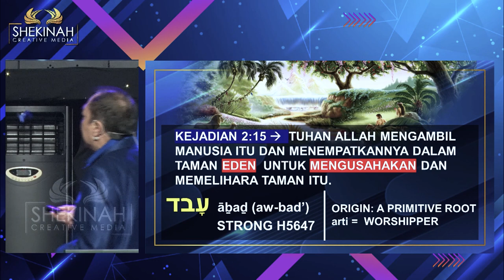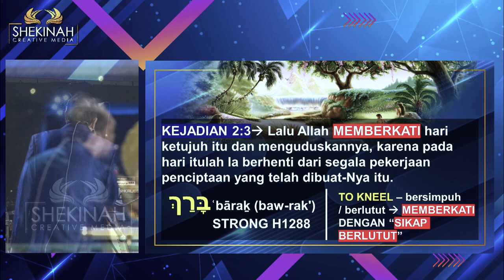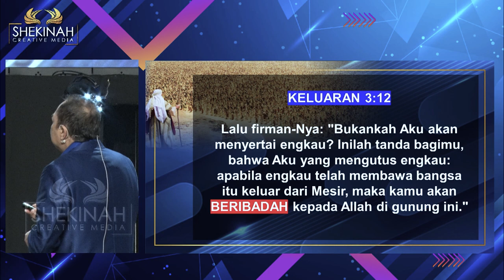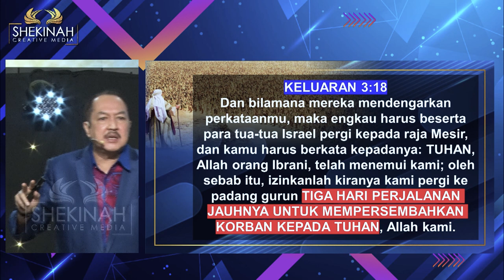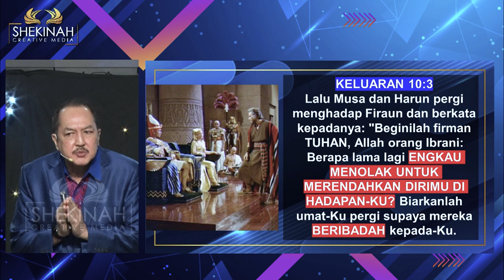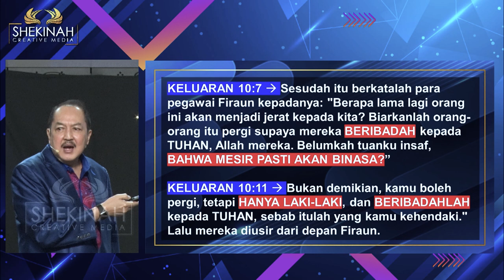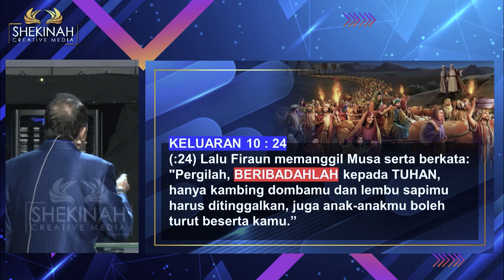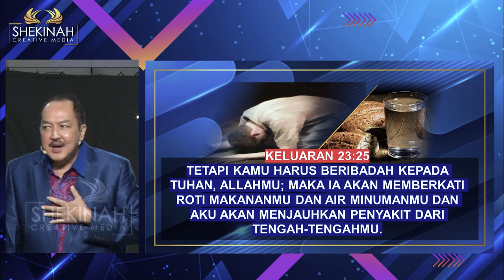Ps Petrus Hadi - True Worship Part 3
Di Taman Eden Tuhan tidak ingin manusia hanya menikmati buah-buahnya saja (berkat) karena itu hanya bonus. Tuhan ingin manusia mengusahakan taman itu seperti bahasa aslinya (yang berarti penyembahan). Dengan kata lain Tuhan ingin manusia dapat bersekutu dan menikmati Tuhan. Jangan fokus pada janji melainkan pada Pemberi Janji. Hari-hari ini jadilah seorang Worshipper, maka kita tidak akan kehilangan Eden. Memang untuk jadi penyembah tidak mudah namun Tuhan telah memberi contoh seperti di Kejadian 2:3 dimana Allah memberkati hari ketujuh dan menguduskannya. Kata "memberkati" berasal dari kata barak yang artinya memberkati dengan sikap berlutut. Bagi Tuhan, prihal worshipper dan ibadah memiliki nilai yang begitu tinggi. Firman menulis bagaimana Tuhan perintahkan Musa untuk membawa bangsa Israel beribadah di luar mesir.  Disini ibadah ini begitu penting karena firman berkata di keluaran 23:25 bahwa kita harus beribadah kepada Tuhan Allah kita, maka Tuhan akan memberkati roti makanan kita dan air minuman kita dan Tuhan akan menjauhkan penyakit dari tengah-tengah kita.

Prayer Request (Dukungan Doa):
Phone / Whatsapp

Terima kasih.